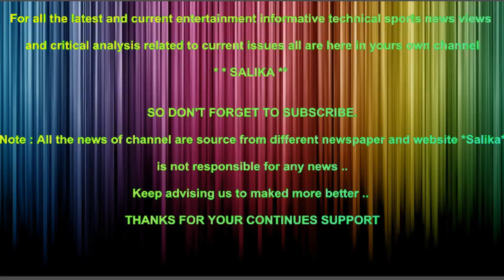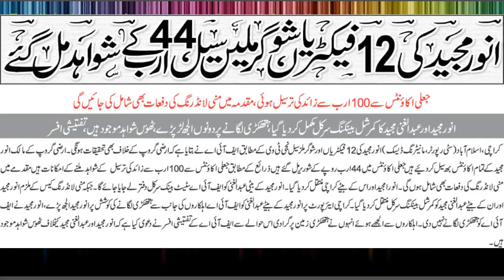ANWAR MAJEED KI 12 FACTORIAN SUGAR MILLS SEAL 44 ARAB KA SHAWAHID MIL GAYE